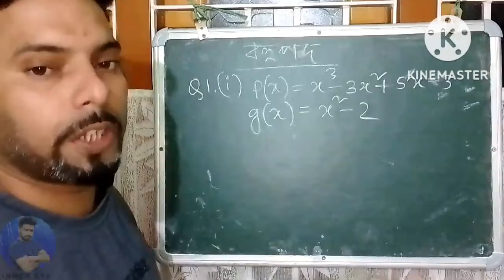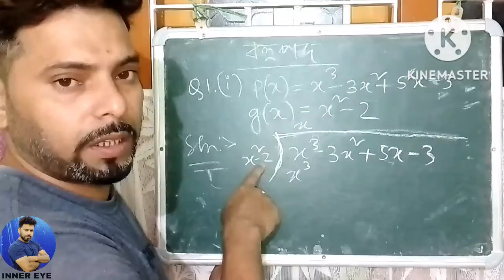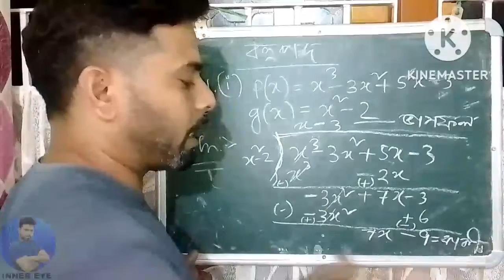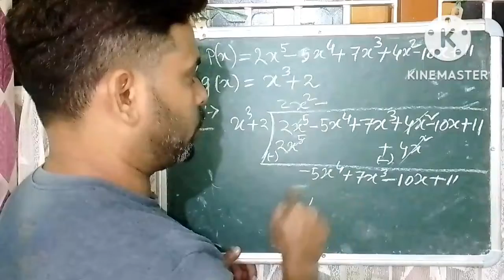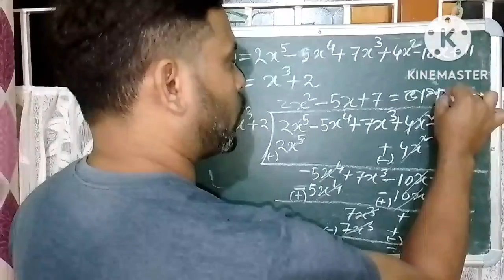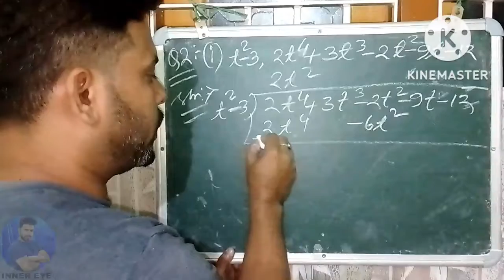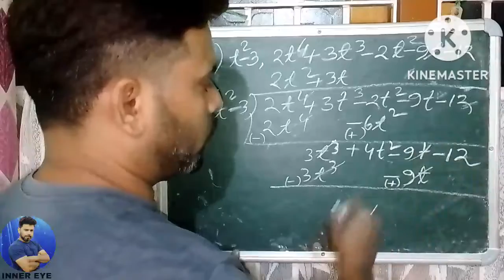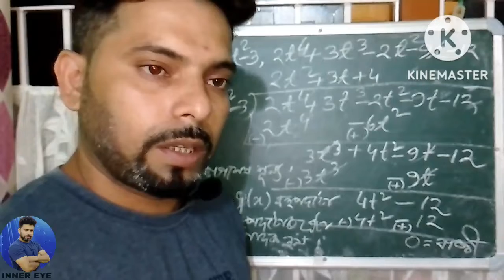POLINOMIALS CLASS10 NCERT HSLC#2023#